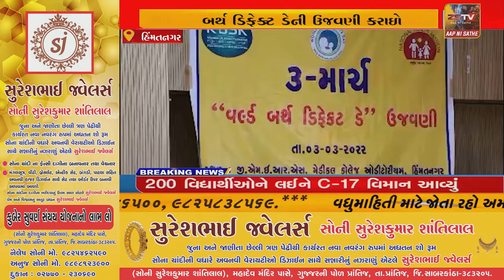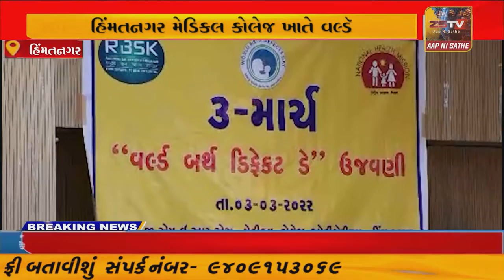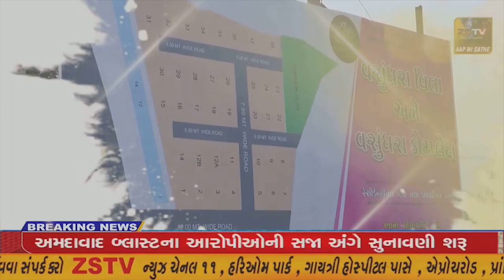હિંમતનગર મેડિકલ કોલેજ ખાતે વલ્ડૅ બર્થ ડિફેક્ટ ડેની ઉજવણી કરાઇ/ZSTVNEWS//